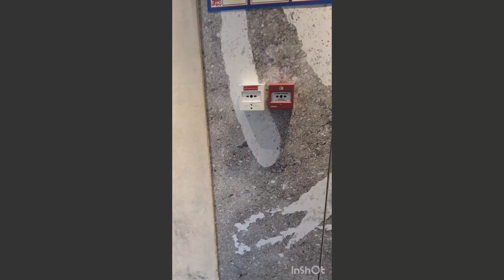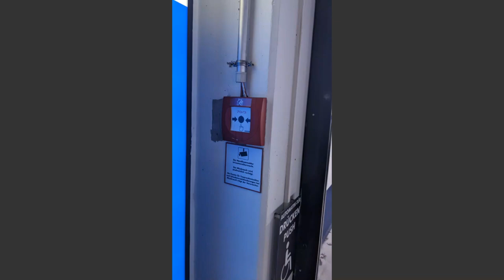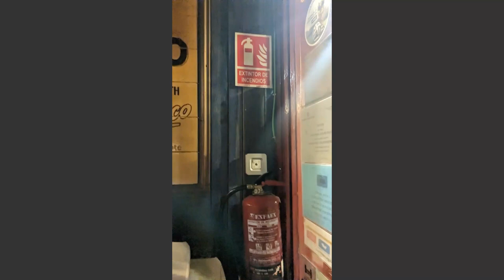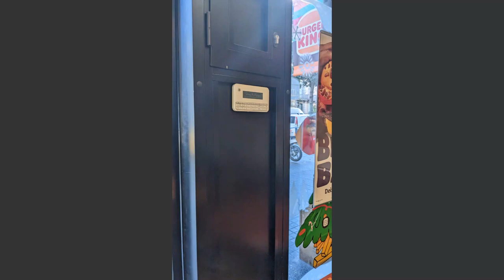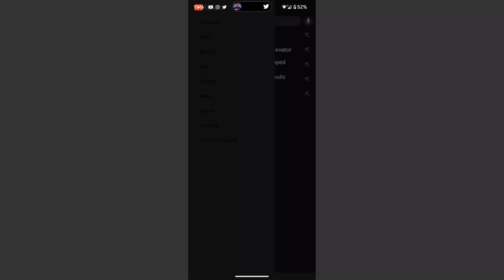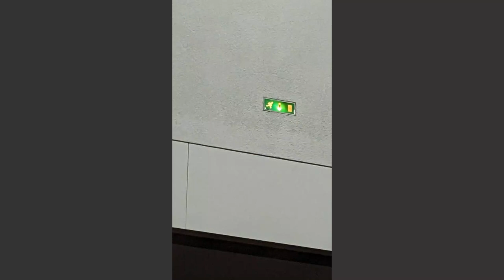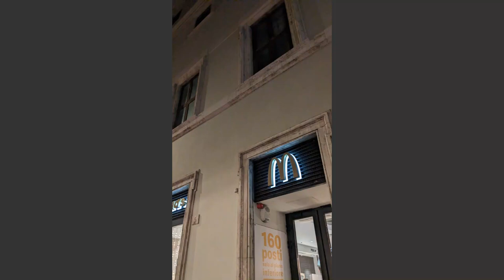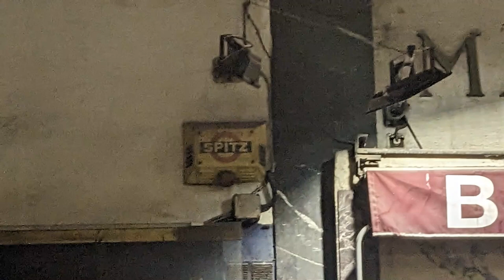slideshow photo of burglar alarm and other photo